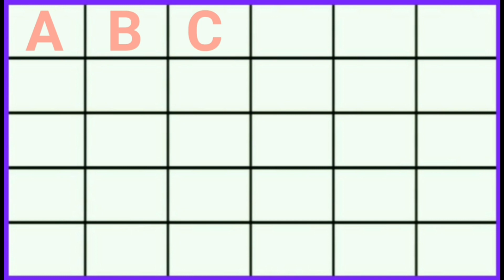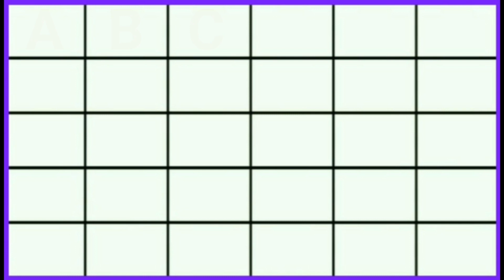ABCD video with abc song. ABCD video.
ABCD video with song.